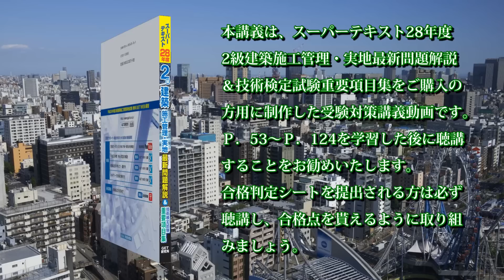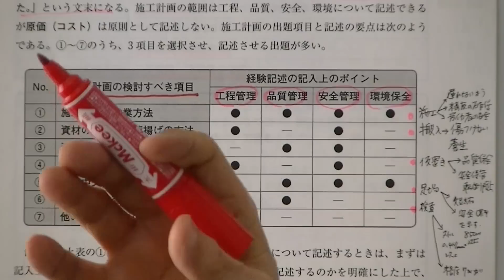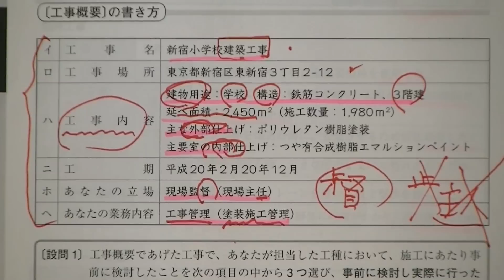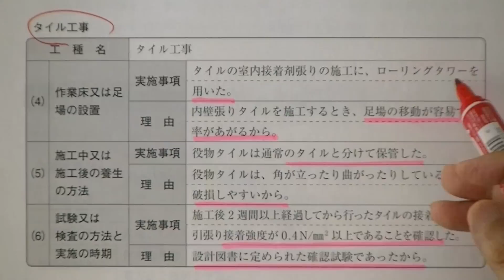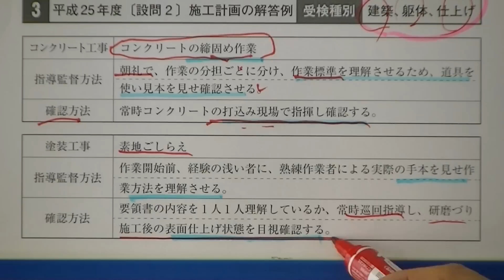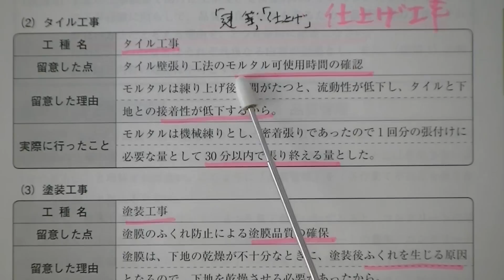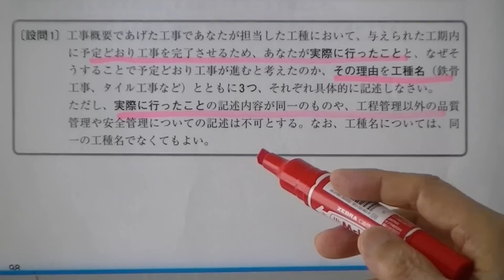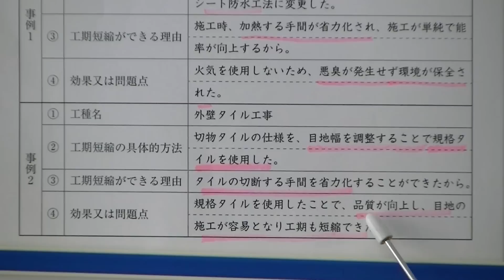76-1-3 平成28年度 2級建築施工管理技術検定実地試験受験対策講座【経験記述の考え方・書き方】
GETハイブリッド個別学習支援合格講座シリーズ　76-1-3
平成28年度2級建築施工管理実地試験 無料GETWEB講習
③経験記述の考え方・書き方
スーパーテキスト28年度版 ２級建築施工管理・実地最新問題解説＆技術検定試験重要項目集購入者用無料講義動画。